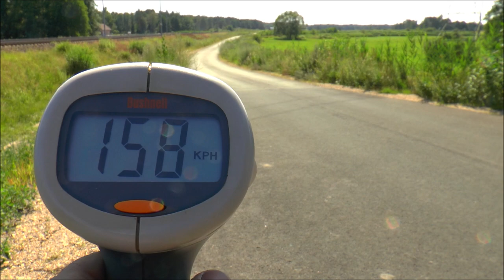IC Silesia na CMK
Silesia w kilku ujęciach.